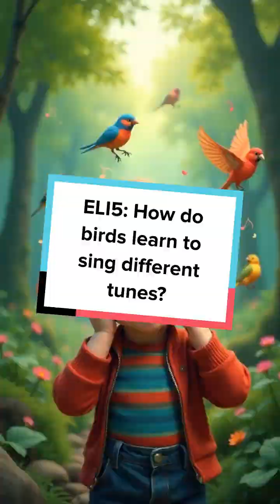ELI5 How do birds learn to sing different tunes